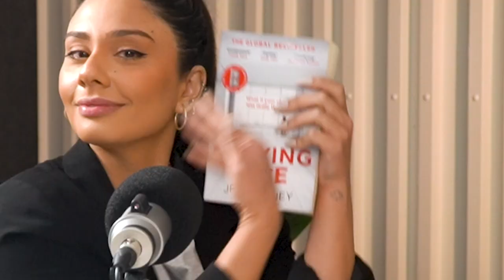Switched at Birth, What Would You Do? | PLAYING NICE by JP Delaney Book Review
What if you found out that your family isn’t yours at all? How far would you go to protect them? A gripping new psychological thriller from the bestselling author of The Girl Before . . . .